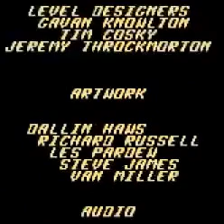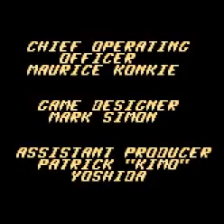Oddworld Adventures 2 - Game Boy Color: All Cutscenes and Credits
Oddworld Adventures 2 was released in January 2000 on Game Boy Color. The game isn't canon.